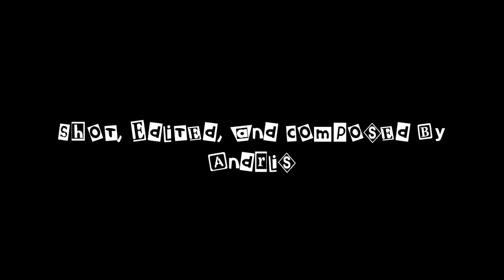Cheap Thrills! Unspeakable Terror! - Blue Christmas (1978)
Deck the Halls with Conspiracy!